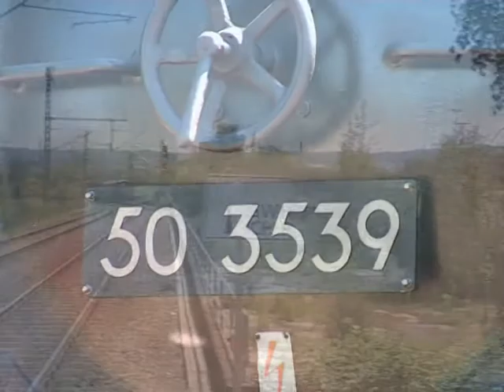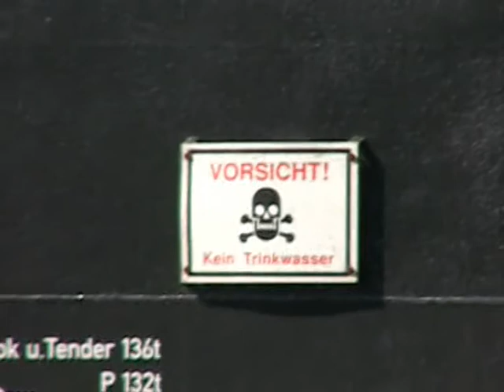Dampftage im Süddeutschen Eisenbahnmuseum Heilbronn 28.Mai 2005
Mit der 50 3639 "Käthchen von Heilbronn" vor ihrer Aufarbeitung in Meiningen, der 38 3199 vom Eisnbahnmuseum HN, und vielen schönen Ansichten aus dem Museum.